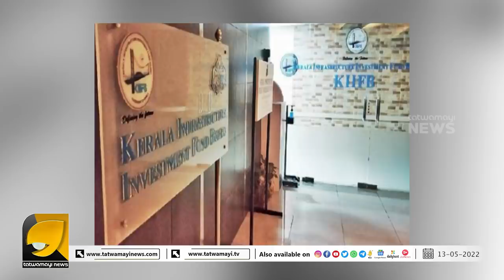60000 കോടി രൂപയുടെ വികസനം കൊണ്ടുവരുമെന്ന് തള്ളിമറിച്ചു. 10000 കോടിപോലും കിട്ടിയില്ല I KIIFB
സി എ ജി യുടെ മുന്നറിപ്പ് അവഗണിച്ചു, വിഷയം രാഷ്ട്രീയവൽക്കരിച്ചു. ചെന്നുവീണത് വലിയ പ്രതിസന്ധിയിൽ